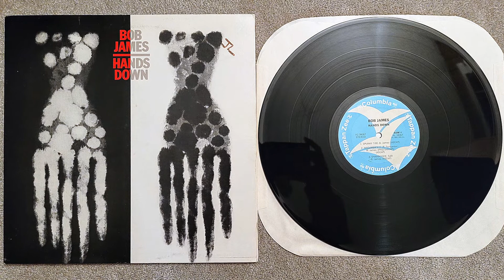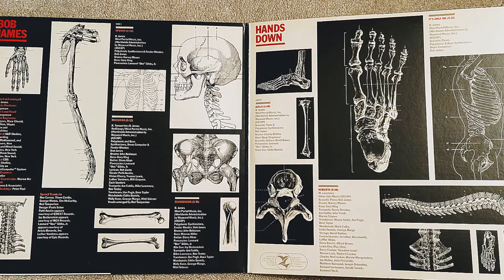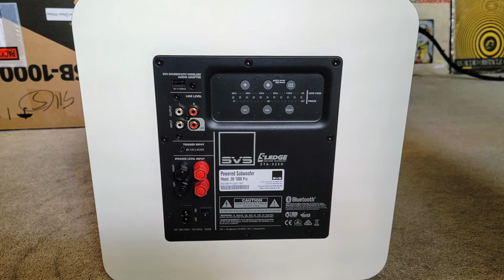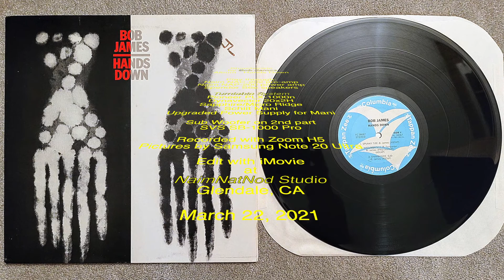With and without SVS SB-1000 Pro sub woofer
ถึงแม้ว่าเบสของ Spendor S6e จะไม่น่าเกลียดอะไร เพราะสเปค Frequency response ± 3dB คือ 48-20000 Hz แต่พอเพิ่ม SVS sub เข้าไป ลองฟังเสียงดูว่าแตกต่างและคุ้มเงินกับที่จ่ายไป US$661 หรือไม่

ช่วงแรก ปิด Sub
ช่วงที่สอง 5:19 มี Sub